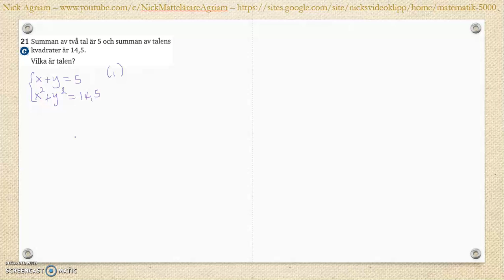Matematik 5000 Ma 2b Kapitel 2 Algebra och ickelinjära funktioner Blandade övningar 1-2 - 21